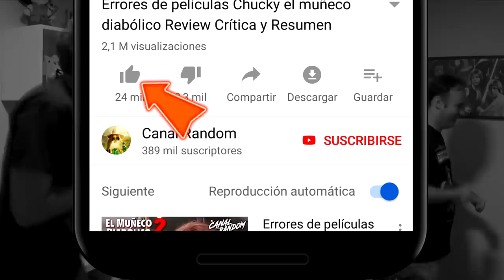ERRORES de películas JOHN WICK Crítica y Resumen Otro día para Matar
Colaboradores